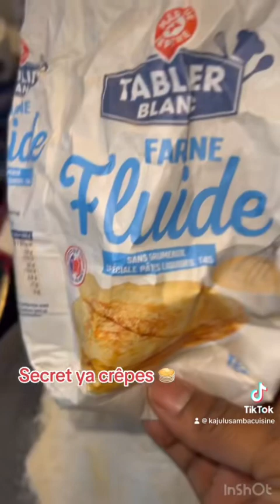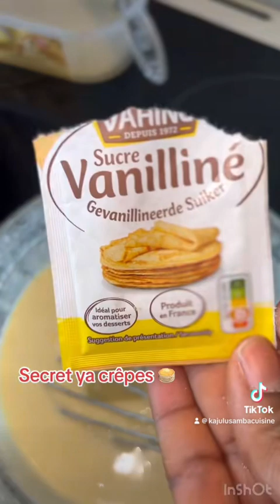Recette des Crêpes à la Vanille pour la Chandeleur